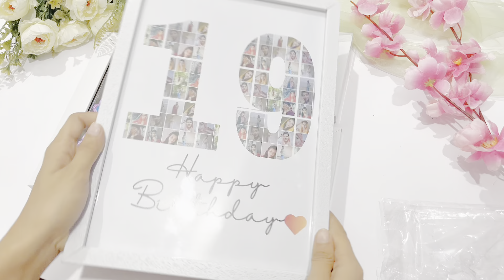Frame എത്ര രൂപക്ക് sale ചെയ്യാം?🤔| എവിടെ നിന്നും വാങ്ങാം🤩| Different size of frames |for beginners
Different size of frames 🖼️ | Frame എത്ര രൂപക്ക് sale ചെയ്യാം?🤔| എവിടെ നിന്നും വാങ്ങാം🤩 | complete tutorial video for beginners| Malayalam

Heloooo my fammm 🫶🏻🫶🏻
    So today we discuss about frames and there prices so this video helping to my all beginnings and ang doubtsyou adk my comments section definitely i replayed about your all questions
                   The any suggestions you ask my comments and to support gyz

Insta pages for ordering frames
@ creat_art_gallery